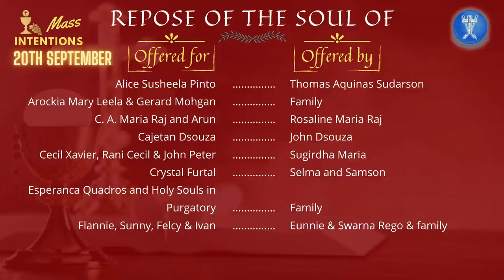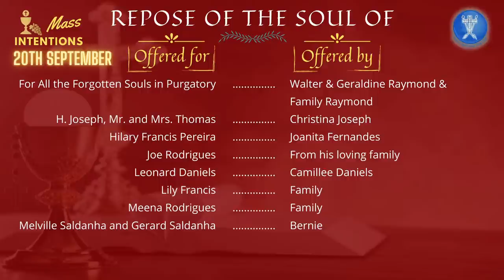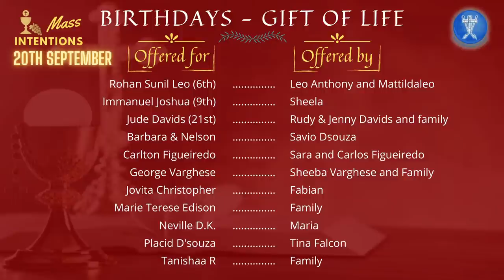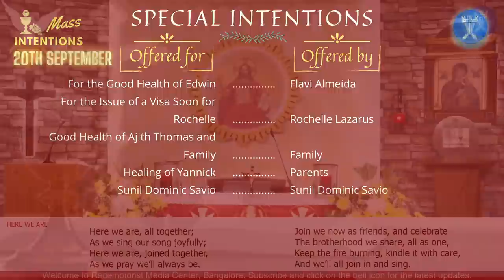CATHOLIC HOLY MASS - Monday -St. Andrew Kim & Companions (Memorial) - 20th September 2021 @ 7.00 a.m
@Redemptorist Media Center, Bangalore
To book your Mass intentions: